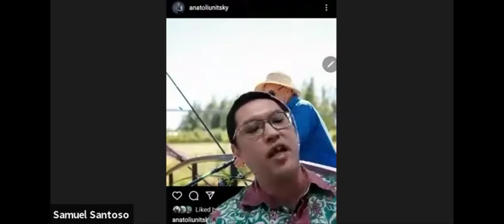Maraton Motivasi Daring untuk Para Mitra Indonesia Tanggal 16 Juli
SkyWay – transportasi listrik langit yang inovatif, yang bergerak di sepanjang rel dawai berkekuatan tinggi. Saat ini, proyek menarik investasi untuk memasuki pasar transportasi dunia. Sejak tahun 2016, transportasi SkyWay diuji coba di Belarus dan sejak tahun 2019 di Uni Emirat Arab.

Mengapa berinvestasi di SkyWay?

❗ Anda dapat bergabung di proyek SkyWay di situs Sky World Community